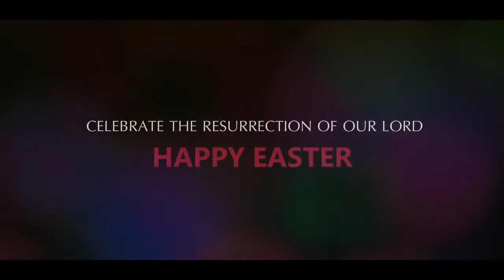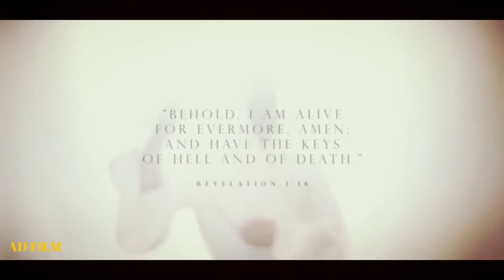EASTER 2019 VIDEO BY-AMIT DAS